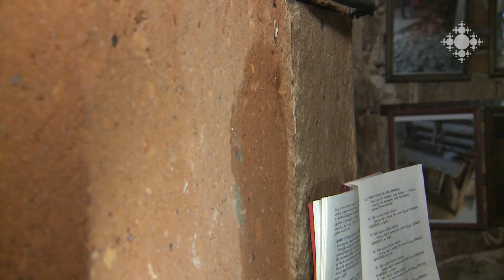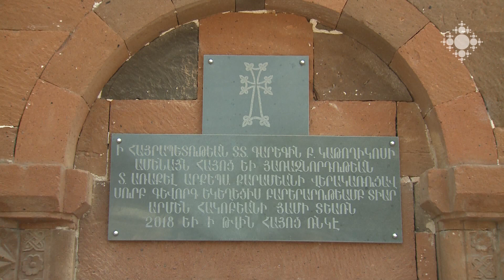Կոտայքի թեմի Մայակովսկի գյուղում եկեղեցի է օծվել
Այսօր տոնական օր էր Կոտայքի մարզի Մայակովսկի գյուղի բնակիչների համար: Թեմակալ առաջնորդ Տ. Առաքել արքեպիսկոպոս Քարամյանն օծեց գյուղի Սուրբ Գևորգ եկեղեցին:

A Church was consecrated in Mayakovski village of Kotayk Diocese
Today is a festive day for the residents of Mayakovski village of Kotayk Diocese. The Primate of the Diocese Archbishop  Arakel Karamyan consecrated the St. Gevorg Church of the village.